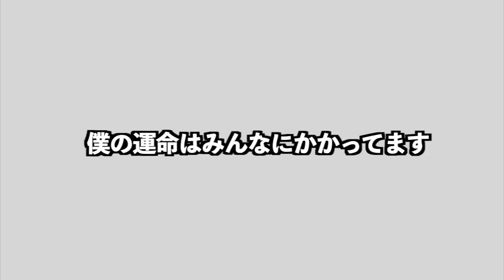【告知あり】100m自己ベストに向けてTKDの調子が上がってきました！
編集TKD